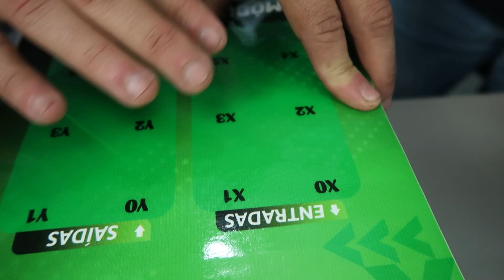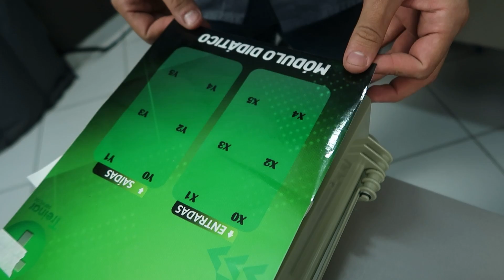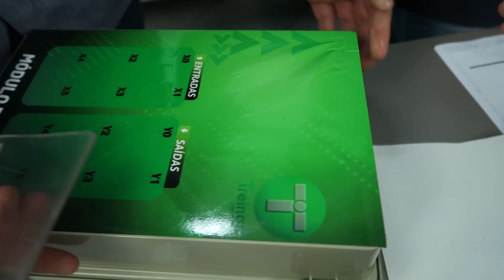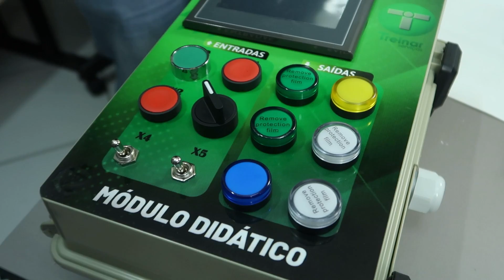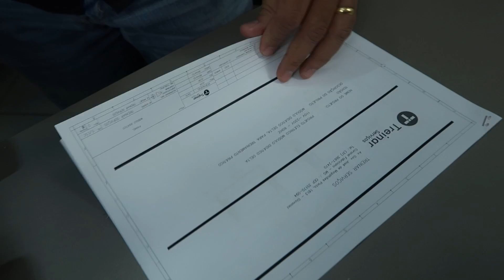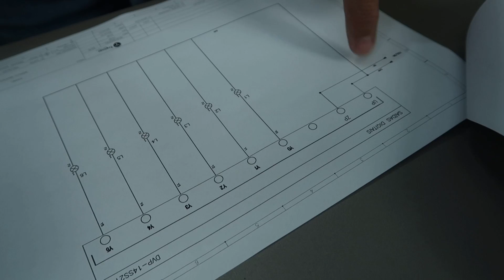Montagem e Personalização do Painel com CLP e IHM! #03